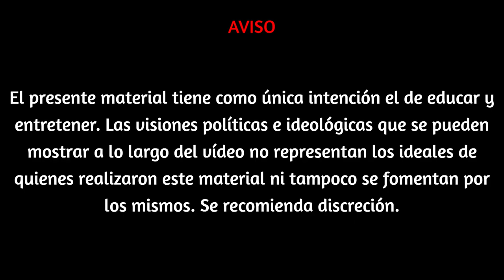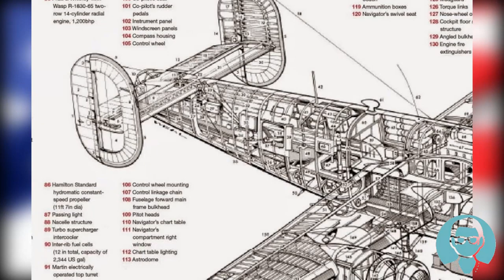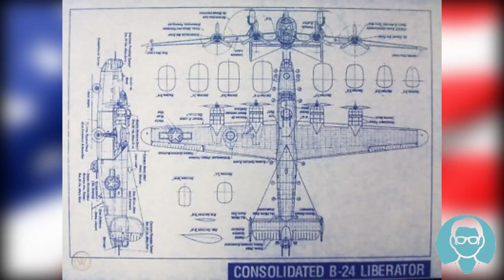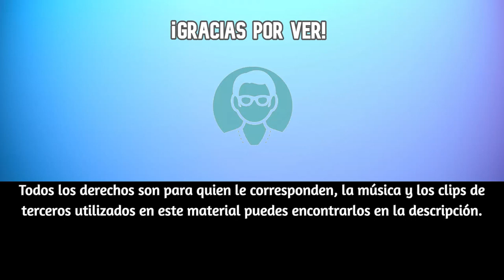B 24 Liberator ¿El mejor bombardero estadounidense de la Segunda Guerra Mundial? Ataque a Ploesti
Agosto de 1943. La Alemania nacionalsocialista sufre un problema crítico para continuar la guerra, la cada vez más acuciante falta de combustible. A pesar de ensayar diversos intentos de crear un combustible sintético, el petróleo sigue siendo el producto más confiable para la obtención de gasolina, y la Wehrmacht sólo cuenta con una fuente, los pozos petrolíferos de Ploesti, Rumania. Los aliados lo saben, y están dispuestos a realizar una arriesgada misión para acabar con el vital componente, pero ¿Qué máquinas están en las condiciones de llevar a cabo tan temeraria misión?
Bienvenidos, historiadores, a otra historia de máquinas de guerra, y en esta ocasión, nos subiremos en uno de los aviones más importantes de la Segunda Guerra Mundial, el B-24 Liberator. Pero antes de comenzar, les recordamos que este vídeo es posible gracias a nuestros amables mecenas de Patreon, cuyo aporte económico nos es de gran ayuda para seguir con el esfuerzo de producción del canal, y tú, como ellos, puedes apoyarnos visitando el enlace que está en la descripción, así como realizar acciones tal como dejar tu like, suscribirte al canal, comentar luego de terminar de ver el vídeo, pero sobre todo, compartiendo este material nos ayudas mucho a seguir llegando a más historiadores, y sin mayor dilación, entremos al relato del día de hoy

Guion: Joaquín Hernández